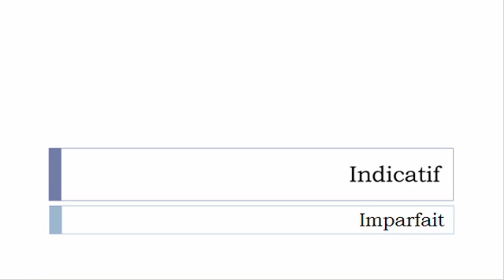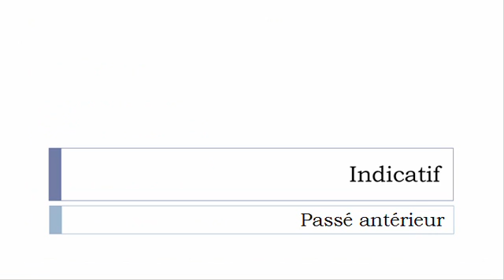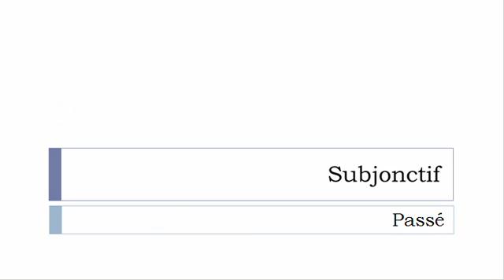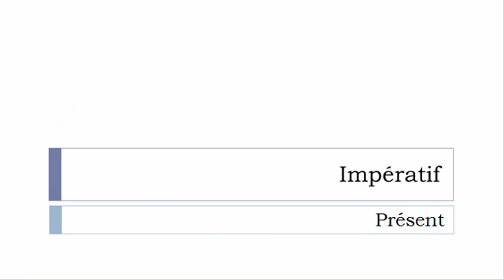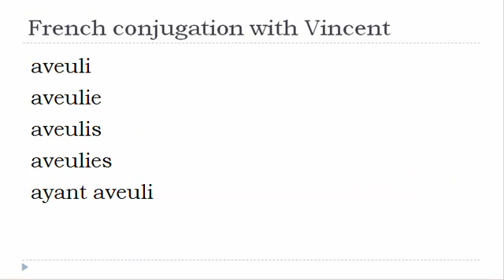French verb = All tenses # Aveulir